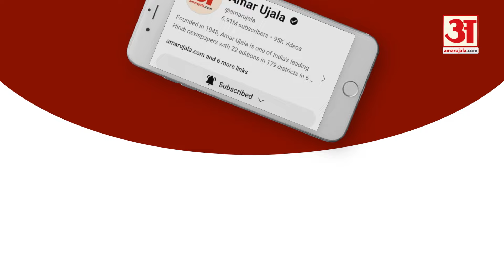Loksabha Election 2024: किस राजनीतिक दल को मिलेगा Chandigarh की जनता का समर्थन? | Punjab